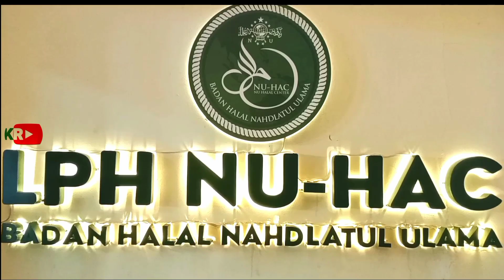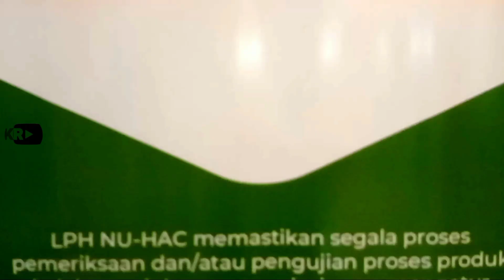Cara Dan Proses Mengajukan Sertifikasi Halal NU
Pengurusan Cara Dan Proses Mengajukan Sertifikasi Halal NU